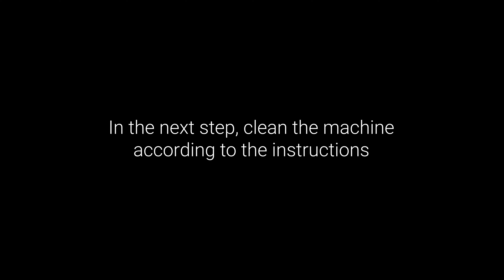Bizerba How-To: GSE slicer – the way to a sharp cut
Best slicing results require a sharp blade. In this video, learn step-by-step what you need to know about how to safely sharpen the GSE slicer from Bizerba.
The added value of sharpening GSE slicer:

HYGIENE

The sharpening unit is removable and is only attached for sharpening. This guarantees a clean sharpening process.

SAFETY

The sharpening device covers the knife completely and ensures safe sharpening.

ABOUT BIZERBA